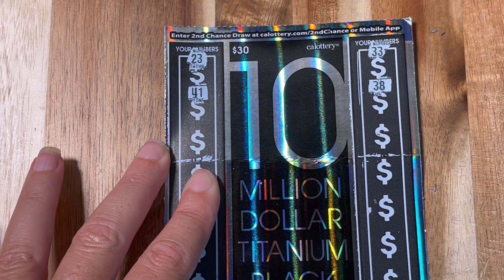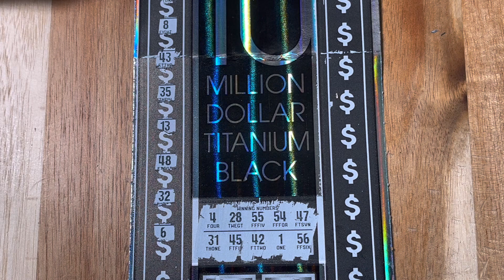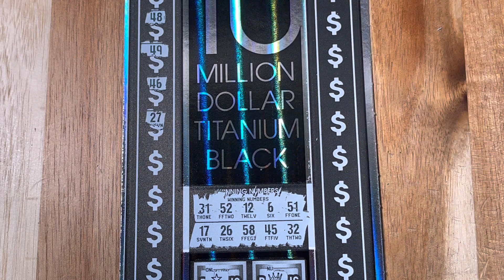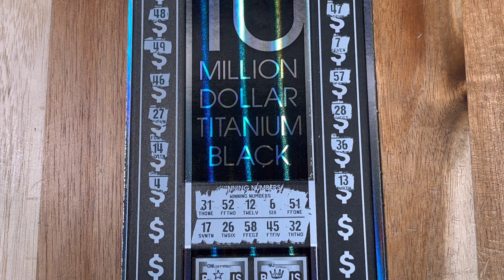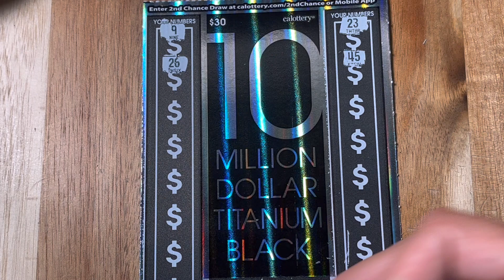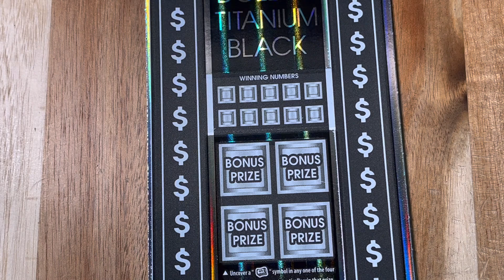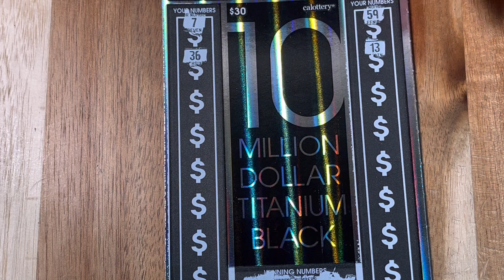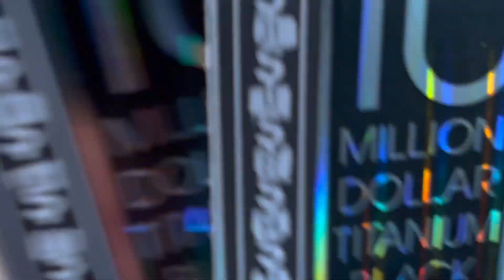🤑 🐶🐾 🏴 $10 Million Titanium Black 🏴 $30 CA Lottery Ticket Scratchers 🤑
Looking For Wins Scratching Big $30 California Lottery Tickets Scratchcards Scratch off's